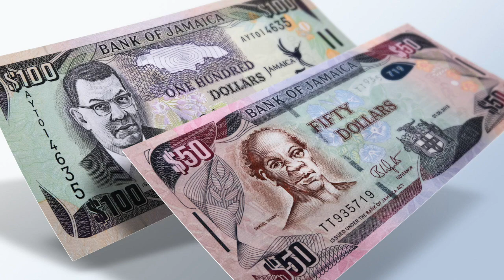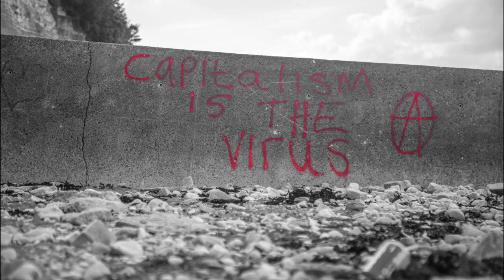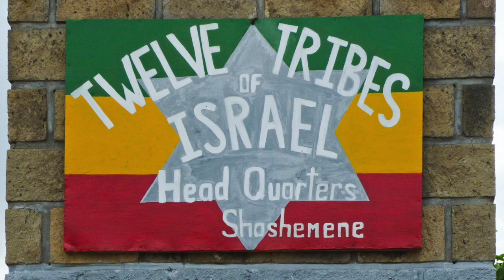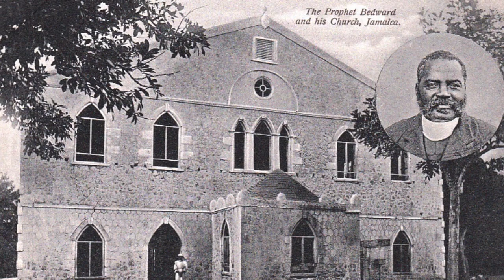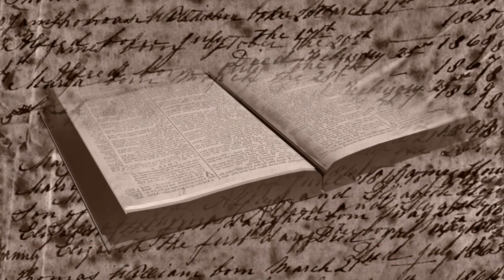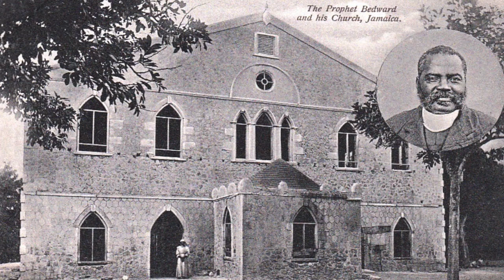Who was the first Rasta? - Part1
Who was the first Rasta? In this documentary, we explore the Rasta forerunners and proto-Rastas who helped establish the Rastafarian movement, from those who helped restore Black people's dignity after slavery to those who rejected the teachings of the white church and taught a different religion.

James Morris Webb, Marcus Garvey, Isaac Uriah Brown, Warrior Higgins, Robert Athlyi Rogers, Harrison E Shakespeare Woods, Alexander Bedward and Leonard Percival Howell all contributed to laying the foundations for the Rastafari movement.

0:00 - Introduction
0:30 - Jamaica's Global Brand
1:05 - Rastafari Movement Origins
1:26 - Rastafarian Beliefs and Practices
2:46 - Major Sects in Rastafari
2:52 - Nyahbinghi Order
3:24 - Bobo Ashanti Order
4:24 - The 12 Tribes of Israel Sect
5:00 - Historical Context: Jamaica Post-Slavery
7:14 - Paul Bogle and Calls for Unity
9:07 - Babylon and Rastafarian Ideology
9:24 - Migration and Panama Canal Work
10:14 - Role in Developing Black Consciousness
11:11 - Marcus Garvey as a Prophet
12:28 - The Making of the Rastafari Movement
14:06 - Early Influencers of Garveyism
14:24 - Exploits and Teachings of Early Leaders
16:09 - Persecution of Rastafarians
16:24 - Global Spread of Rastafari
16:58 - Influence on Music and Culture
18:12 - Challenges in the Jamaican Society
23:48 - Conclusion and Reflections on Rastafari

Rastafari: Roots and Ideology by Barry Chevannes (ad)
The First Rasta: Leonard Howell and the Rise of Rastafarianism by Helene Lee (ad)